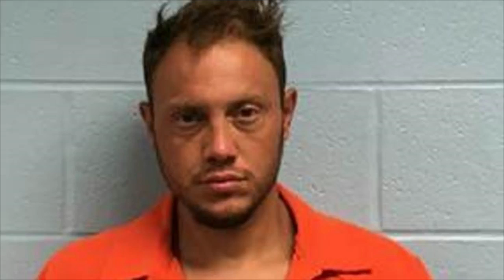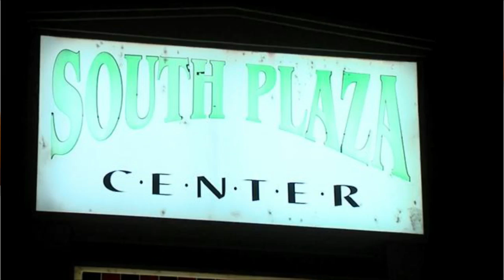NOTICIERO CON SAMIRA IZAGUIRRE - LUNES 8 DE AGOSTO DEL 2022